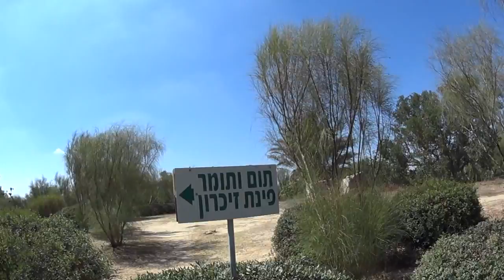גבעת תום ותומר - פינת הזיכרון האינטימית בתוך גן בוטני ארץ ישראלי ואתר הנצחה ל-73 נספי אסון המסוקים.